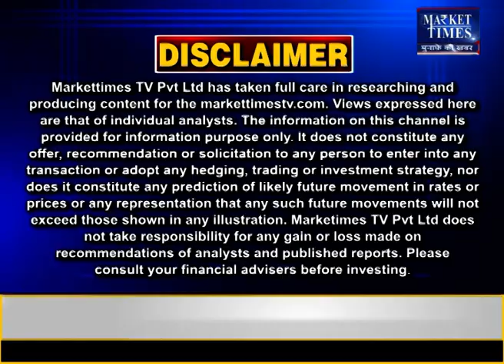सोयाबीन बाजार की अब क्या रहेगी चाल ?